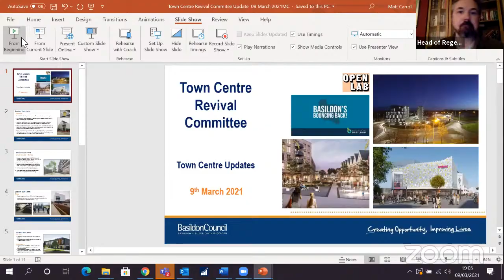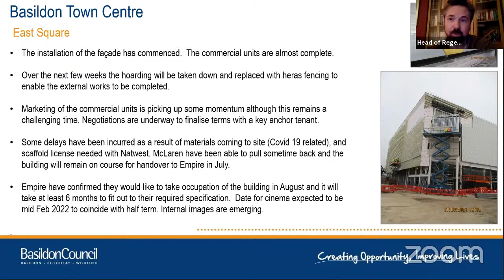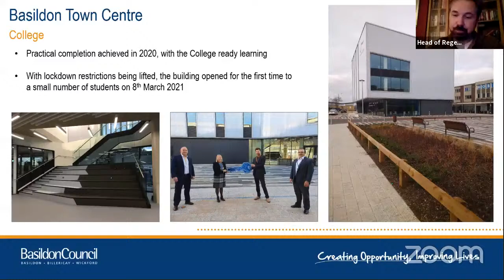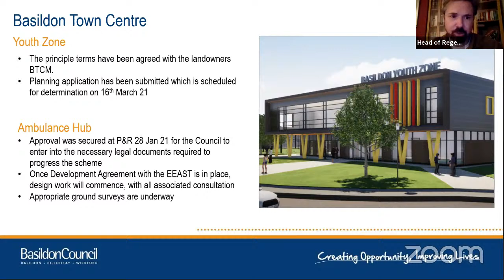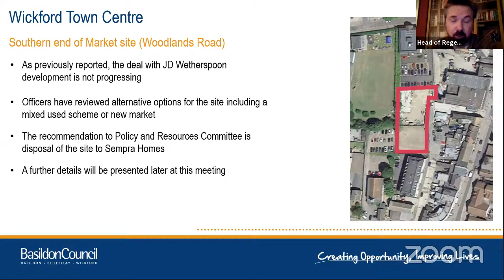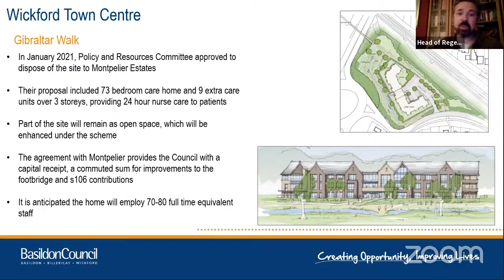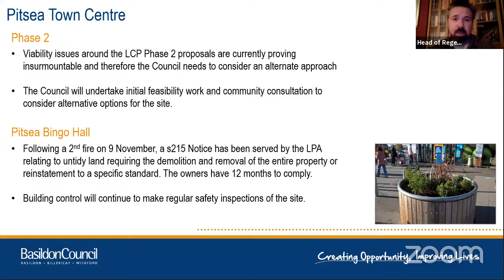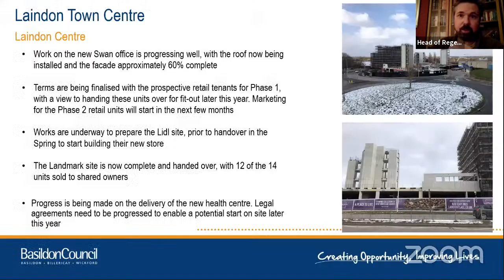Town Centre Revival Committee